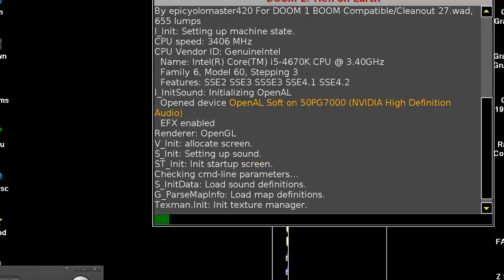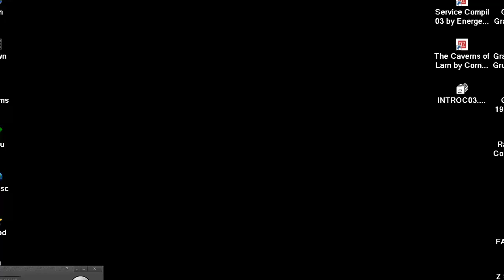DOOM MOD CLEANOUT A slaughterish v21&v27 VERSIONS SAVE 4 E1M8 B epicyolomaster420 For DOOM 1